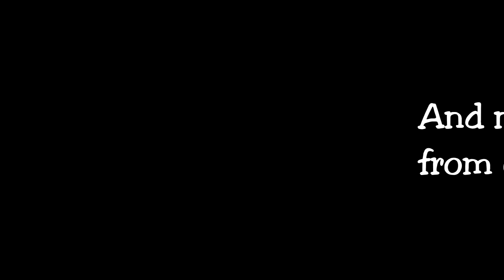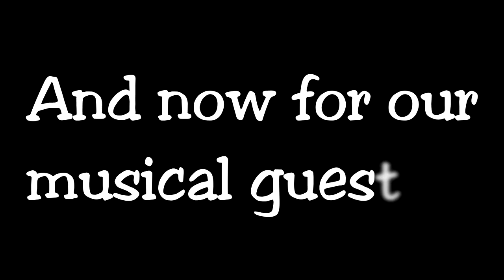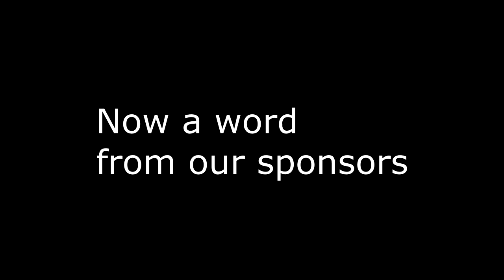Struggles of Success episode 1: Dr. Selwyn Cudjoe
This episode of Struggles of Success shows the story  of many West Indian descendants in the city. They come to the U.S, with hopes of living the American dream, and through their hard work and dedication they make it happen.